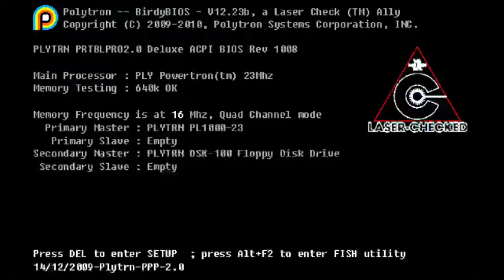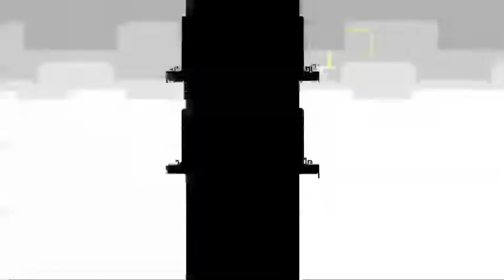In the beginning, there were squares - Fez (Part 1 full VOD)